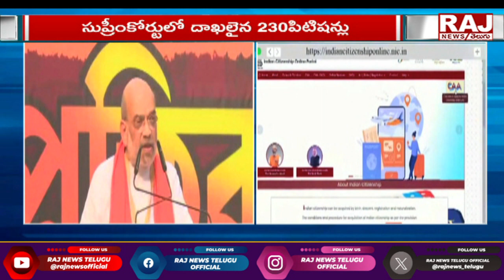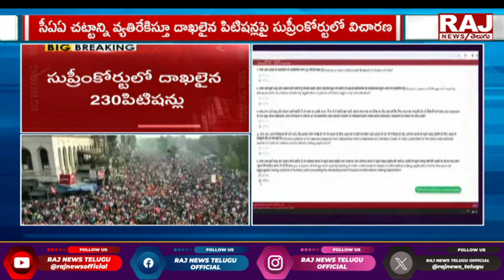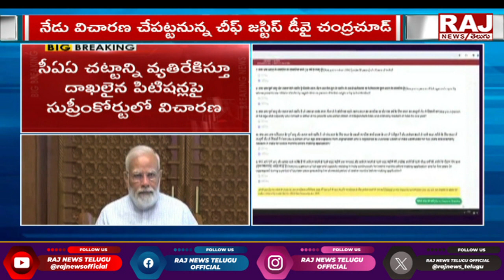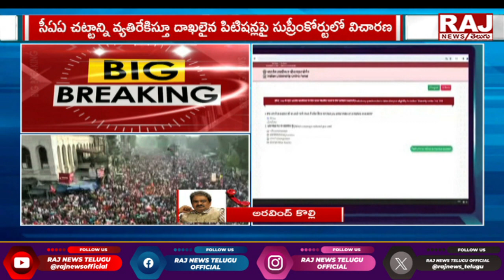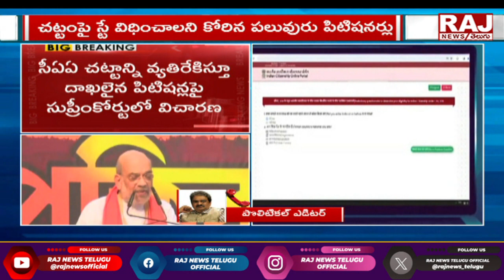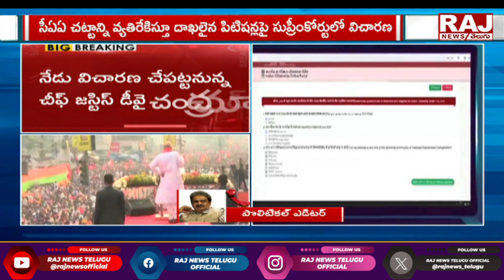CAA పై సుప్రీం విచారణ | CAA Hearing In Supreme Court Today | Raj News Telugu